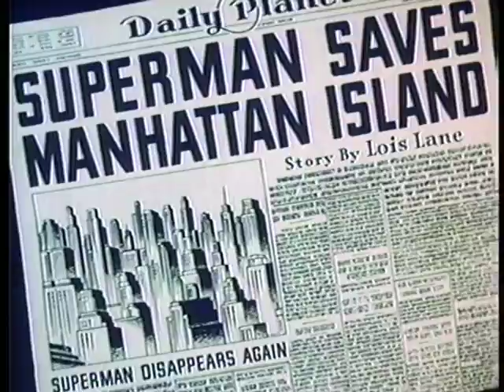Superman - Electric Earthquake (1942)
Electric Earthquake is the seventh of the seventeen animated Technicolor short films based upon the DC Comics character of Superman, originally created by Jerry Siegel and Joe Shuster. This animated short was created by the Fleischer Studios. The story runs about eight minutes and covers Superman's adventures in stopping a madman from destroying Manhattan with electronically induced earthquakes. It was originally released 15 May 1942. This is the first of the films to make it clear that the action is taking place in New York City.

The story begins with a view of the city, lowering to a view of the ground underneath. Deep under the docks, several large wires are connected to the bedrock. Following the wires away from the coast along the ocean floor, it is shown that they all converge in a strange underwater capsule. An elevator-like object emerges from the top and rises to an abandoned fishing house infested with rats. A man exits the elevator and heads toward the city in a motorboat.

Later, at the Daily Planet, a Native American man warns Lois Lane, Clark Kent, and Perry White that they must run a report that Manhattan belongs to his people and should be given back to them. The Planet crew judges him to be crazy, and his threats to be empty... at least, everyone but Lois, who follows him to his motorboat. Hiding in the back, Lois is taken to the deserted fishing house on the water and sees his elevator. The man catches her watching him in the elevator's reflection, and calmly invites her to follow him, promising an amazing story. Lois follows.

The elevator lowers into the underwater capsule, and the man offers her a seat, then pushes a button which pins her arms and legs to the chair. Stepping up to the controls, he starts up his earthquake machine, sending a powerful surge of electricity through one of the wires and into the bedrock under the city. The large explosion causes the entire city to shake, and runs a large crack through the Daily Planet building. Clark takes advantage of the commotion to change into his Superman costume.

In one leap, Superman dives into the ocean and notices the several wires embedded in the rock. He pulls one of them out only to have it explode in his face, flinging him the ground and piling him with bedrock. He pushes the rock away and pulls at a few more, only to have the wires writhe with electric current and wind around him. At one point, Superman comes up for air only to have one of the wires wind around his neck and pull him down.

Finally, Superman follows the wires to the underwater capsule and pulls them out from its base, causing explosions which destroy the machine. As water fills the capsule, the villain takes the elevator to the surface, leaving Lois trapped as the water in the capsule slowly rises. Superman spots the elevator and catches the villain at the top, but is told that Lois is trapped, and darts back down to save her. The villain, meanwhile, loads the elevator with dynamite and sends it down after him. Superman, however, saves Lois in time, and captures the villain as he is making a getaway in his motorboat.

Later, as the Daily Planet reports Superman's latest heroic deed while the villain is implied to be arrested and sent to jail for his rampage, Clark and Lois are seen watching the now-rebuilt Manhattan from a cruise ship. Clark remarks, "You know, Lois, the old island looks just as good as ever." Lois replies, "That's right, Clark. Thanks to Superman."